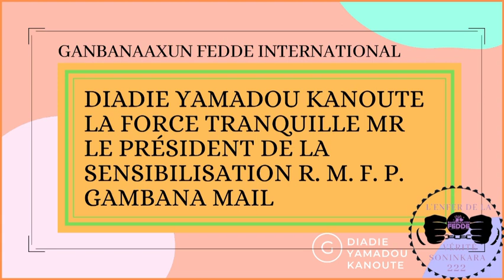Diadie Yamadou Kanoute La Force Tranquille le président de la sensibilisation R.M.F. P. GAMBANA MAIL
Aujourd'hui je viens avec Diadie Yamadou Kanoute La Force Tranquille Mr le président de la sensibilisation R. M. F. P. GAMBANA MAIL si vous aves aimé cette vidéo Ne oubliez pas partager est abonnés sur ma chaïne YouTube

# Solidarité # Soninikara soninké # Fraternel Humaniste# Esclavage dans le millier Soninikara